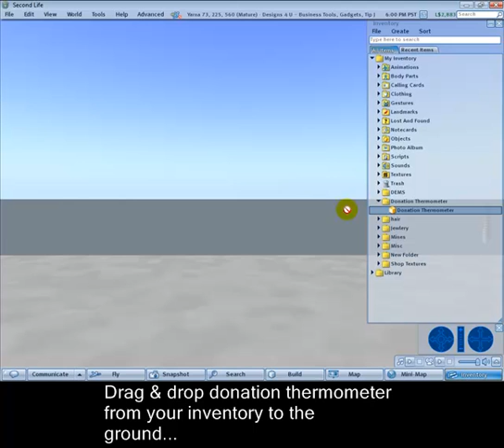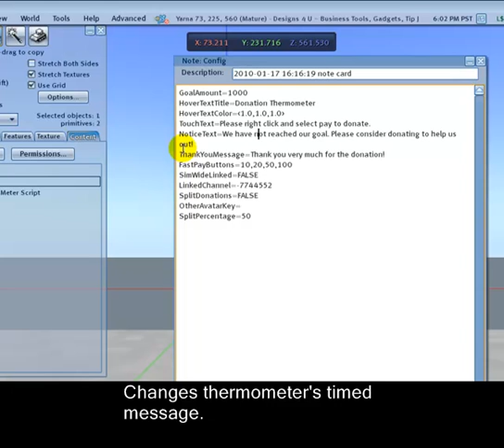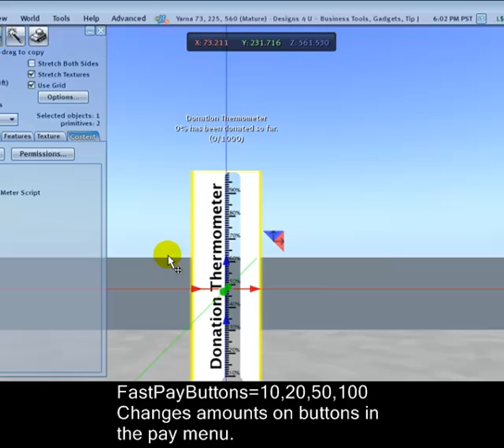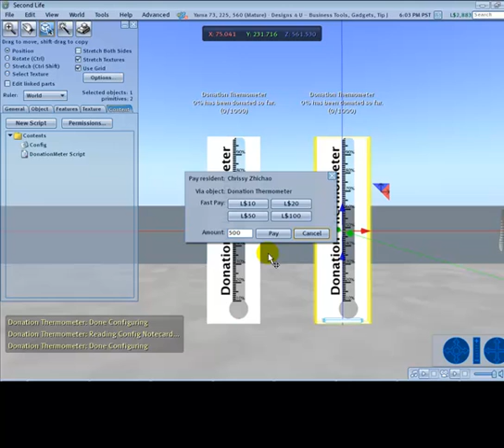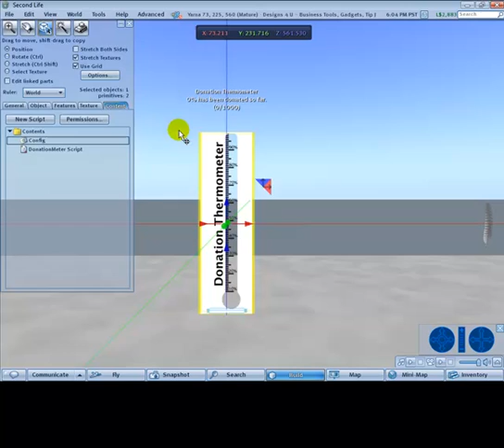Donation Thermometer Tutorial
Found in Second Life @
Designs 4 U